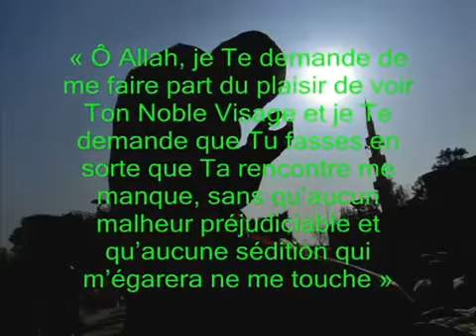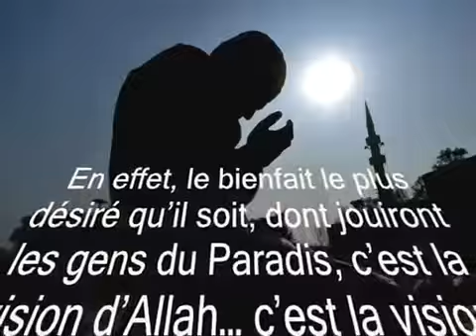Allah Azawajal in Paradise - MUST WATCH